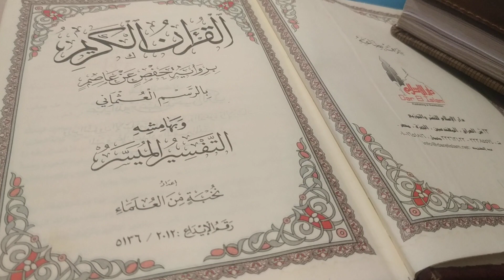১০০% রিজিকের টেনশন মুহূর্তেই শেষ | অভাব মুক্তির আমল দোয়া | bipod muktir Amol doah |jobayer ben imam